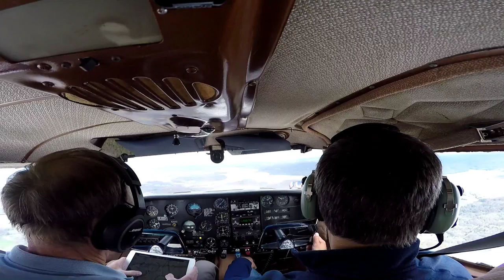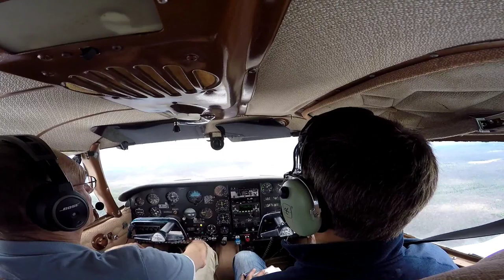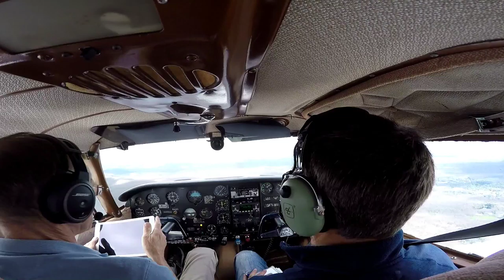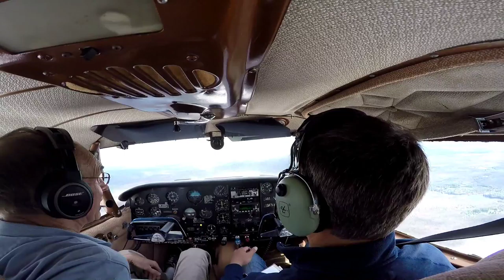Last Leg Home Ceiling Lifting